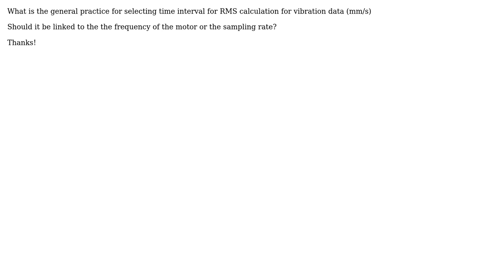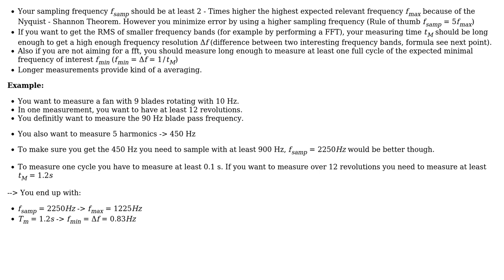time interval selection for RMS of vibration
With thanks & praise to God, and with thanks to the many people who have made this project possible! You are responsible for your own actions.